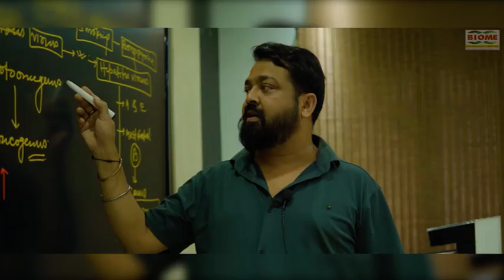मुख्यमंत्री हेमंत सोरेन ने फिर से छेड़ा 1932 के खतियान का राग, राज्यपाल पर मामला उलझाने का लगाया आरोप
notification.